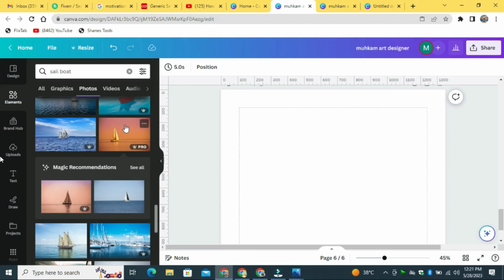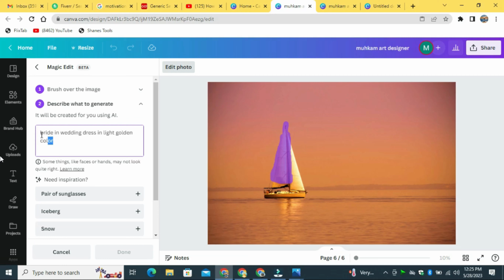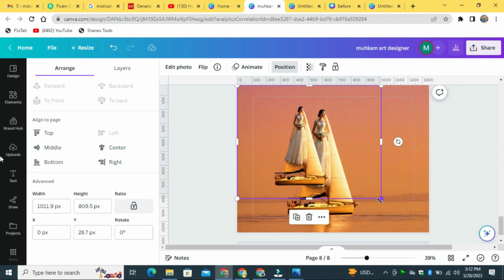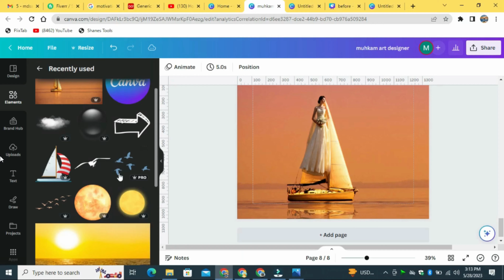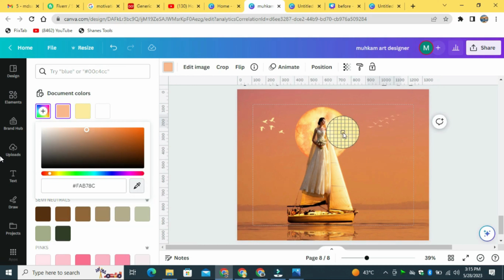How To Apply Magic Edit Tool in Canva? || Canva Tutorial for Beginners || New Tricks & Tips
How To Apply Magic Edit Tool in Canva? || Canva Tutorial for Beginners || New Tricks & Tips || Muhkam Art Designer || learn new Technique || canva pro || Advanced level || Fiverr ||
                         Welcome to "Muhkam Art Designer" YouTube Channel. Muhkam  is a Freelancer, Graphic designer, Canva Artist, YouTube SEO Expert & Influencer. Purpose of this Channel is to Guide People to Earn Money Online Without Investment.